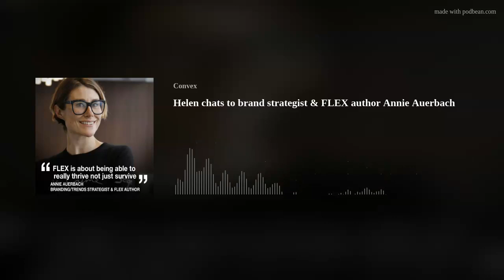Helen chats to brand strategist & FLEX author Annie Auerbach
Annie Auerbach explains how learning to flex in our work &amp; home lives, being rebellious &amp; reinventing the rules, helps to create a smarter, happier life.

Annie is the co-founder of trends &amp; cultural insights agency Starling and an expert in the future of work.

Her book on living &amp; working on our own terms was written before the pandemic &amp; has been critically acclaimed by the FT, Sunday Times Style, Stella &amp; many more publications. Discover how Annie's findings can help you.